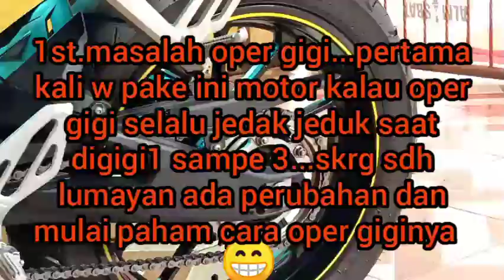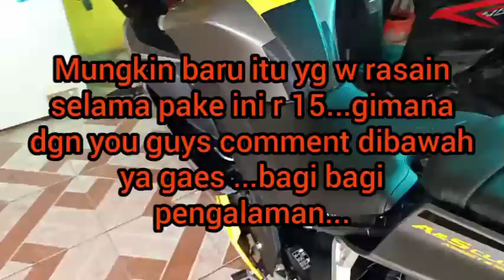Review perubahan selama 3 bulan (R15)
Video kali ini w mau infoin apa aja perubahan yg w rasain selama pemakaian R15 ini dalam kurun waktu 3 bulan...